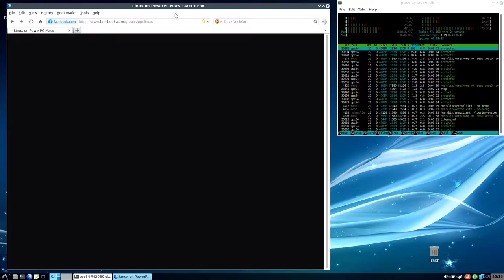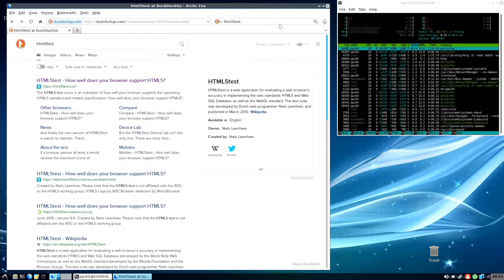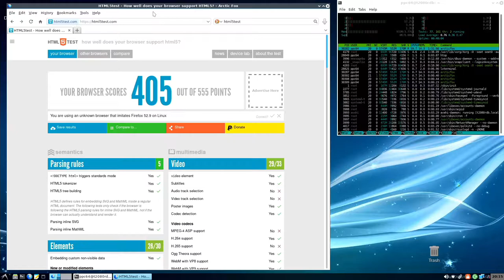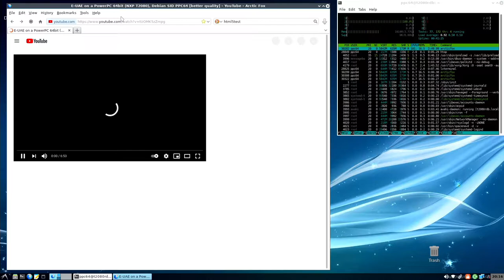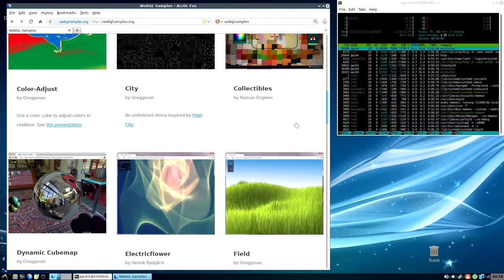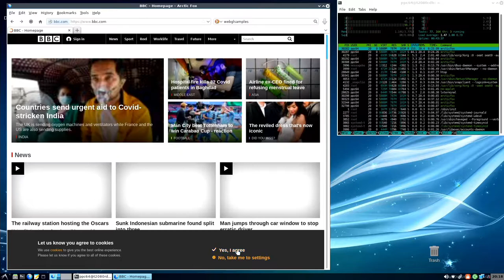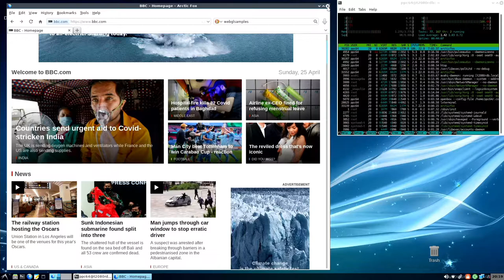ArcticFox browser on PowerPC T2080 e6500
Testing out a freshly compiled ArcticFox browser using GCC 10.2.1
Checked out widely used websites such as Facebooks, DuckDuckGo, html5test, WebGL, YouTube while showing CPU usage with htop.